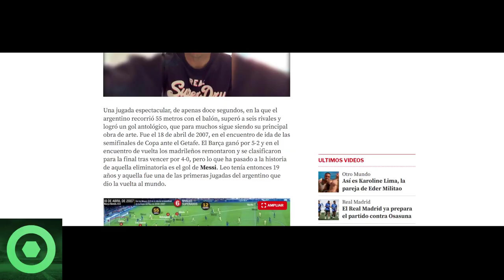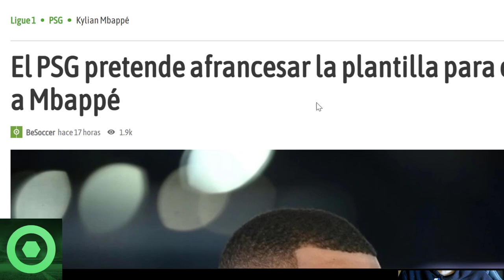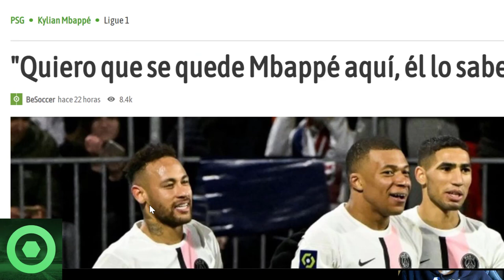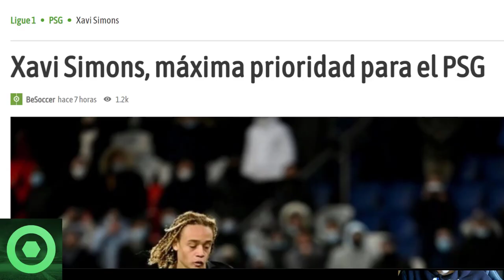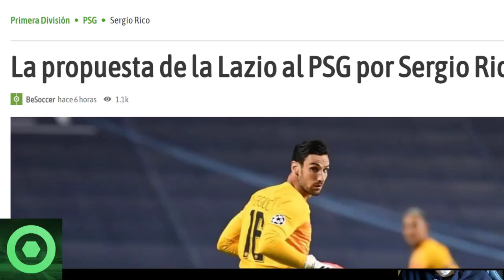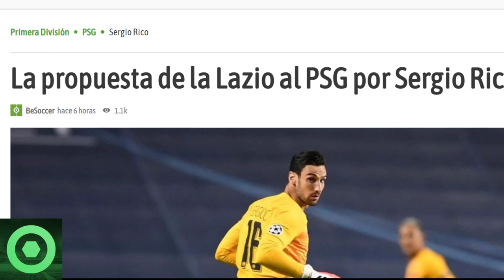💥¡𝗢𝗷𝗼!💥 𝗠𝗔𝗥𝗔𝗩𝗜𝗟𝗟𝗢𝗦𝗔 𝗡𝗼𝘁𝗶𝗰𝗶𝗮 De 𝗟𝗲𝗼 𝗠𝗲𝘀𝘀𝗶 🔴 𝗨𝗹𝘁𝗶𝗺𝗮 Hora De 𝗠𝗯𝗮𝗽𝗽𝗲 🔴 𝗫𝗮𝘃𝗶 𝗦𝗶𝗺𝗼𝗻𝘀, 𝗦𝗲𝗿𝗴𝗶𝗼 𝗥𝗶𝗰𝗼 🟥